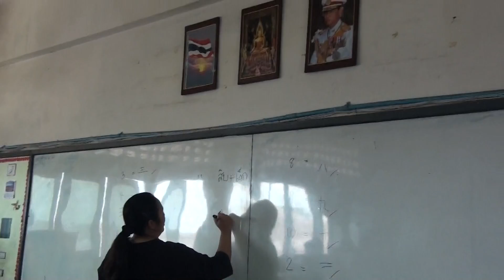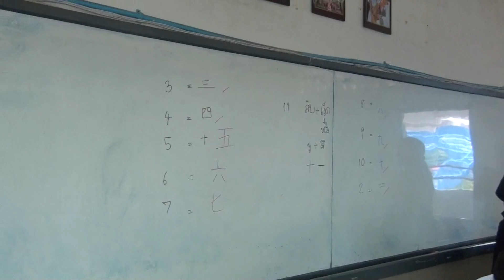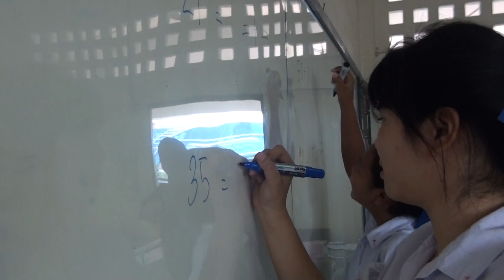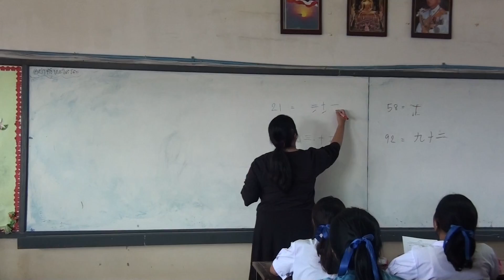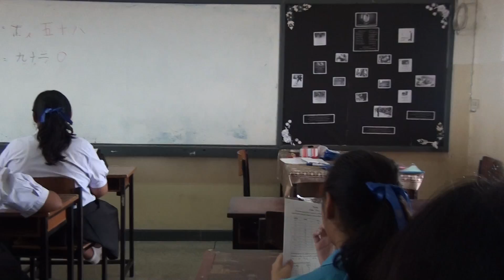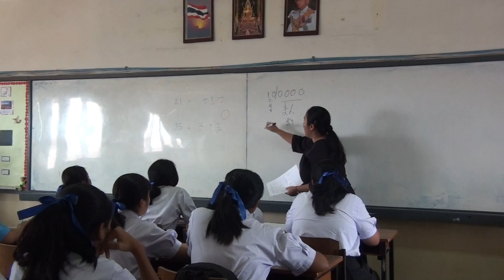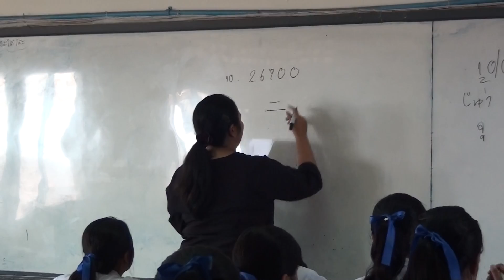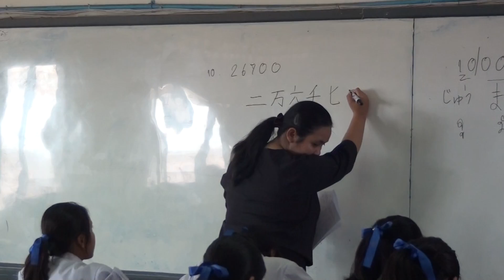การใช้ตัวเลขในภาษาญี่ปุ่น โดยครูพรพิสุทธิ์ นารอง โนนสูงศรีธานี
มิย 60